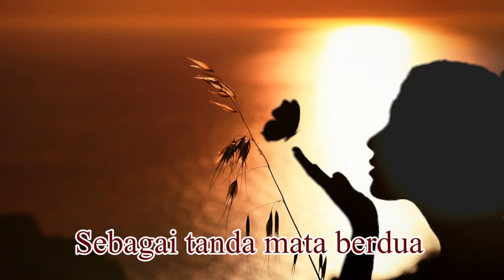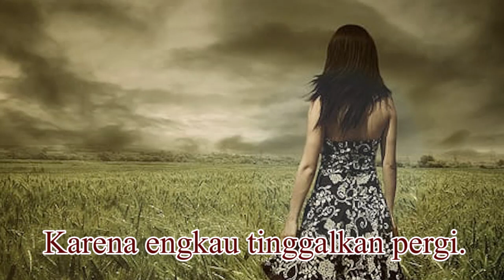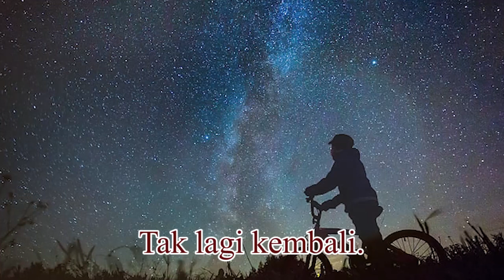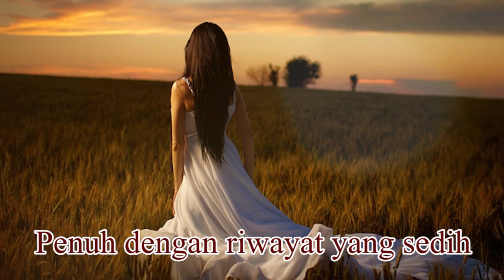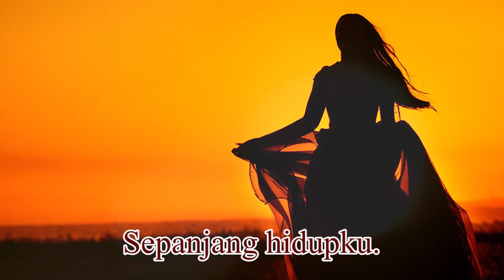SETANGKAI BUNGA MAWAR (COVER) - YULI YUWONO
Lgm.SETANGKAI BUNGA MAWAR
Ciptaan SAMSIDI
Kelahiran Solo dan ketika meninggal dimakamkan di Madiun.
Karya kroncongnya sangat digemari a.l :
Cinta tak berarti
Mahameru ,
Setangkai bunga mawar, Asmara Kelana ,
Sejak berjumpa diri,
Sejak kita berpisah, Pendirian Penyanyi ,
Kota Solo, Putri Solo,
Iri hati,  Wiraksini,
Bintang timur, Fajar Satria,
Laut pasir, Tukang perahu
Stb.Kecewa, Stb.Kasih
(Baru 17 yg kami ketahui smoga msh ada karyanya yg lain)

Lgm.Setangkai Bunga Mawar
Lagu ciptaan SAMSIDI
Dinyanyikan Yuli Yuwono(YY)
Musik WD

Lirik SETANGKAI BUNGA MAWAR

Setangkai bunga mawar yg merah.
Dulu aku trima.
Sebagai tanda mata berdua.
Masih saling cinta.

Sekarangpun layu.
Karena itu hanya impian.
Pada masa dulu.

Penuh dengan riwayat yg sedih.
Menawan dalam hati.
Karena engkau tinggalkan pergi.
Tak lagi kembali.

Setangkai bunga yg merah.
Sepanjang hidupku.
Ternoda karena tetesan darah.
Musnahlah hatiku.

Yuli Yuwono
BSD 22 Maret 2022